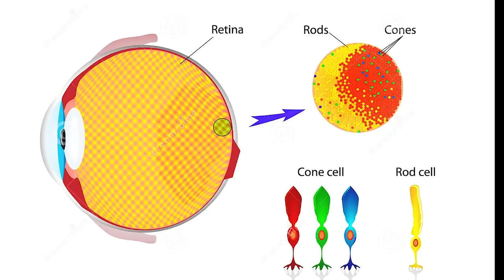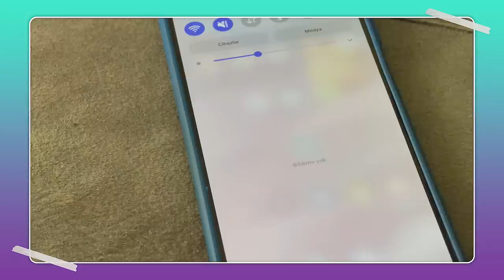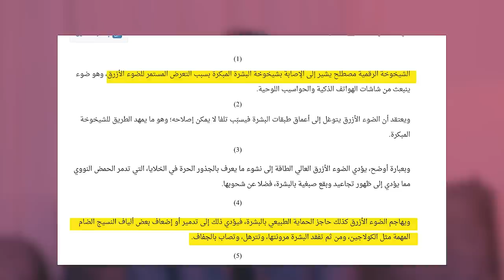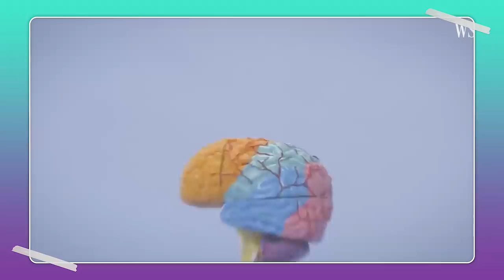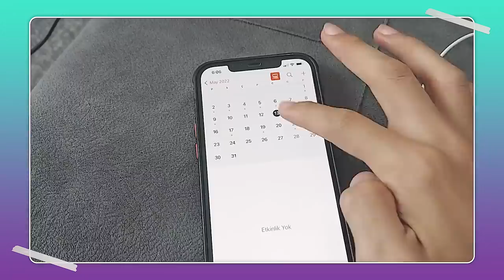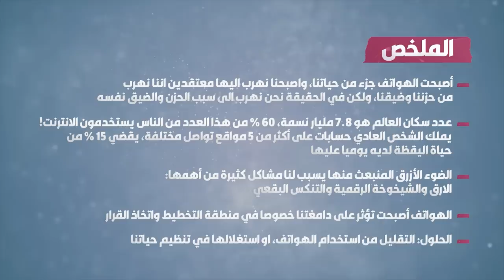تحريك اصبعك على الشاشة بدون وعي!